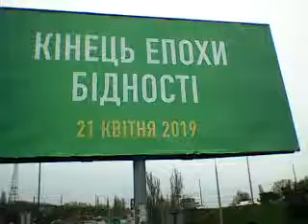Будем посмотреть ! Думаю ничего не изменитса,так как не может капитал думать о народе и этого не м.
Этого не может быть и никогда !  Народ оказалса в мягком месте и едвали уже когда либо оттуда вылезет.